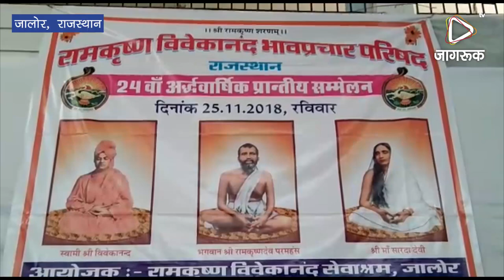JAGRUK TV : जालोर : दादावाड़ी में आध्यात्मिक संवाद का कार्यक्रम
रामकृष्ण विवेकानंद भावप्रचार परिषद द्वारा आयोजित 24 वा अर्धवार्षिक सम्मेलन जैन दादावाड़ी शास्त्री नगर में आयोजित हुआ। इस दौरान रामकृष्ण मिशन के सानिध्य में आयोजित "आध्यात्मिक सवाद" सम्मानीय परम पूज्य संत गण के कर कमलों द्वारा आयोजित किया गया। इस दौरान स्वामी इस्टमयानंद जी पर्यवेक्षक, बेलूर मठ एवं सचिव रामकृष्ण मिसन बड़ोदरा, स्वामी आत्मनिष्ठानंद जी अध्यक्ष रामकृष्ण विवेकानंद भावप्रचार परिषद राजस्थान एवं सचिव रामकृष्ण मिशन, खेतड़ी,  स्वामी देवप्रभानंद जी उपाध्यक्ष, रामकृष्ण विवेकानंद भावप्रचार परिषद राजस्थान एवं सचिव रामकृष्ण मिशन जयपुर, स्वामी श्री कृष्णानंदपुरी जी श्री रामकृष्ण पंचवटी आश्रम ट्रस्ट समदड़ी- बाड़मेर व प्रोफेसर ओपीएन कला संयोजक रामकृष्ण विवेकानंद भावप्रचार परिषद जोधपुर के द्वारा कार्यक्रम आयोजित किया गया।